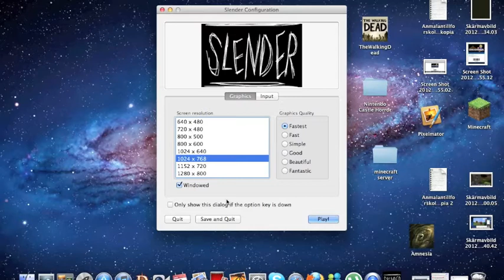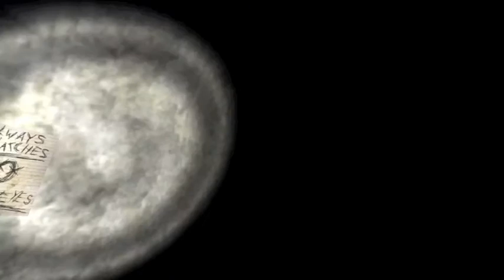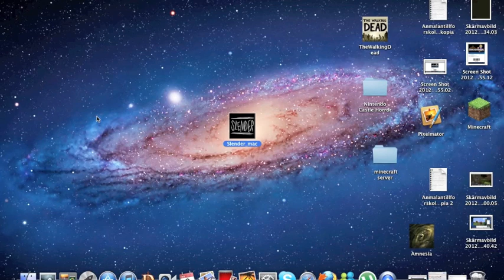SLENDER - part 1 - RUN BITCH RUN!!